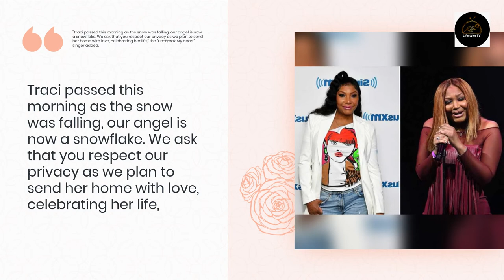Singer Traci Braxton of 'Braxton Family Values' dies at 50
Singer Traci Braxton, who was featured with her family in the reality television series “Braxton Family Values,” died at age 50 on Saturday.